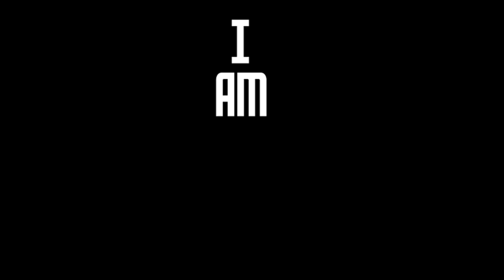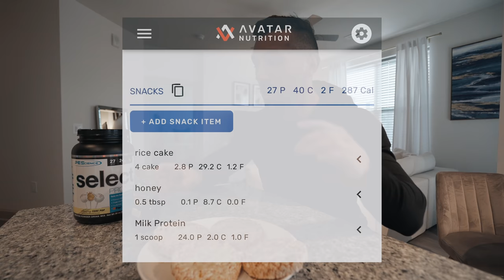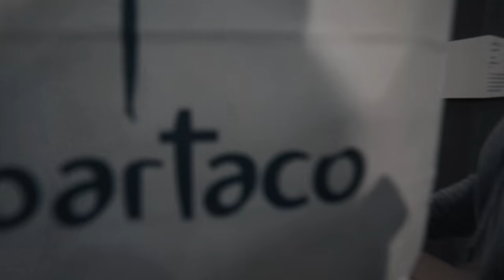How to STOP being LAZY AF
How to stop being lazy and create the motivation needed to achieve your goals

Videos Edited by Greg Happ:
GregTheFilmGuy